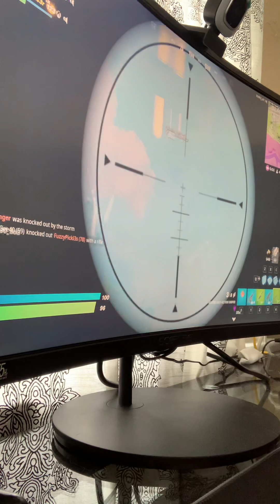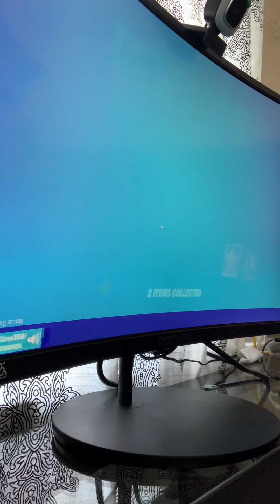One of Ian’s Friends are playing with us